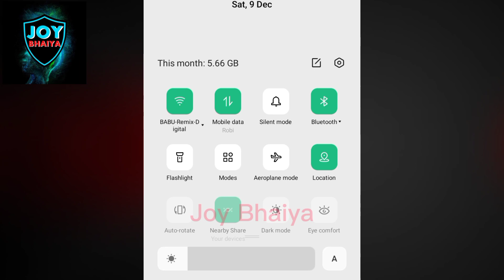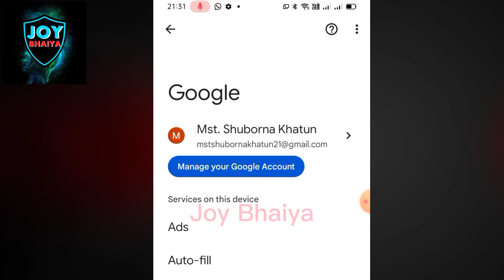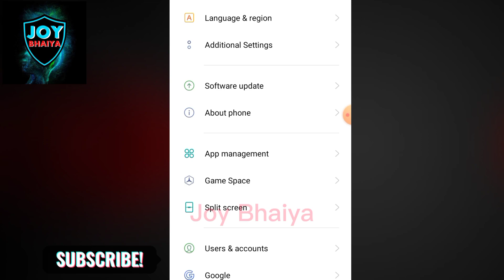জিমেইলে ফিঙ্গারপ্রিন্ট সেট করুন | Google Account New Update Fingerprint Add | Google passkey setup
জিমেইলে ফিঙ্গারপ্রিন্ট সেট করুন | Google Account New Update Fingerprint Add | Google passkey setup android

জিমেইল অ্যাকাউন্টে ফিঙ্গারপ্রিন্ট লক সেট করুন